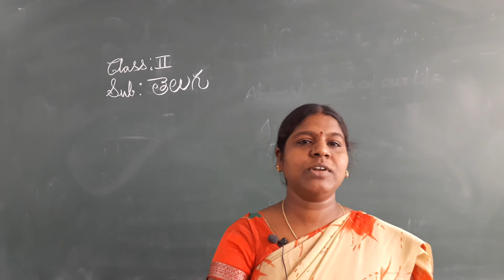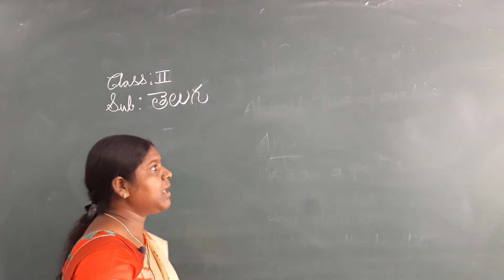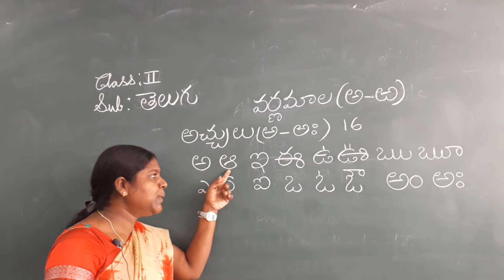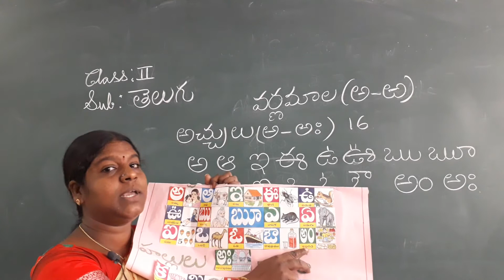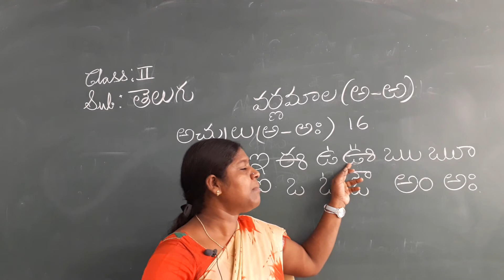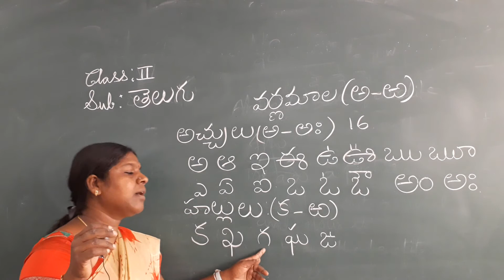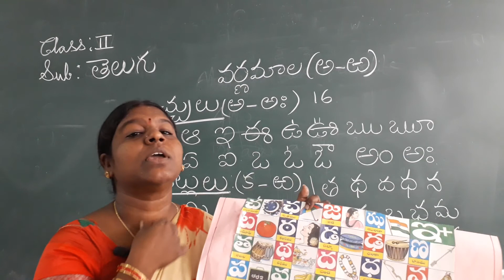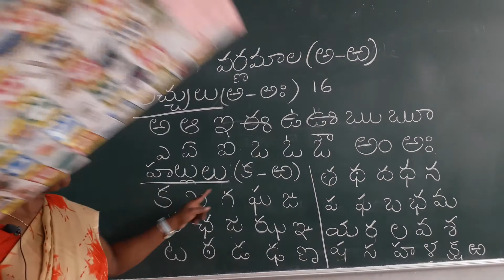II CLASS TELUGU 08-09-2020